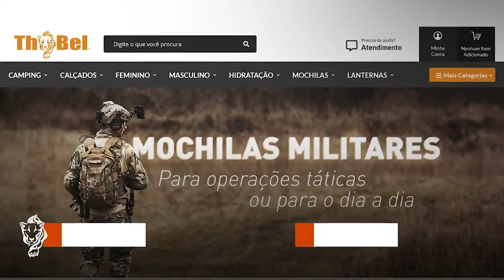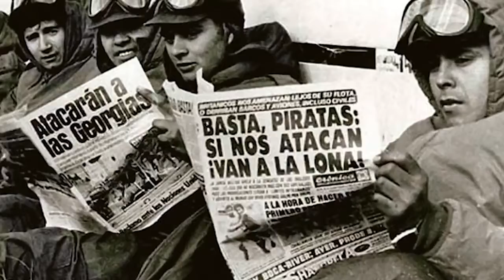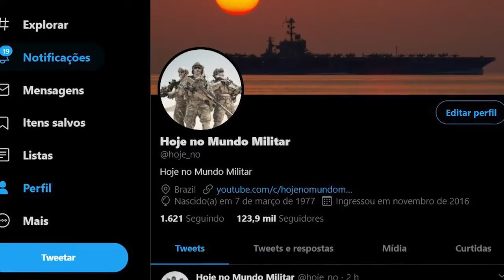Sem a ajuda do Chile teríamos perdido a Guerra das Falklands